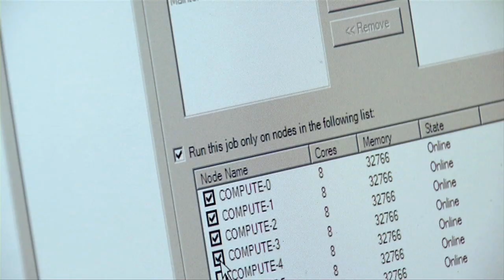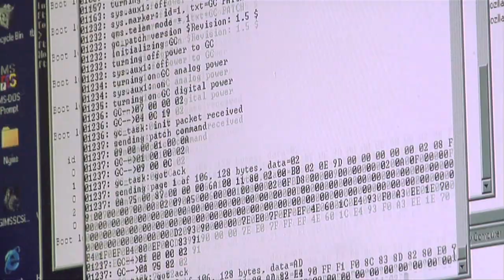Climate vs. Weather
Dr. Otis Brown of the University of Miami explains the differences between climate and weather, and long-term climate change compared to heat waves. Brown also discusses the utility of weather forecasts and climate models in today's society.